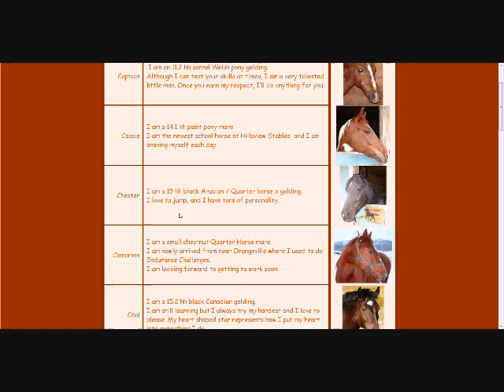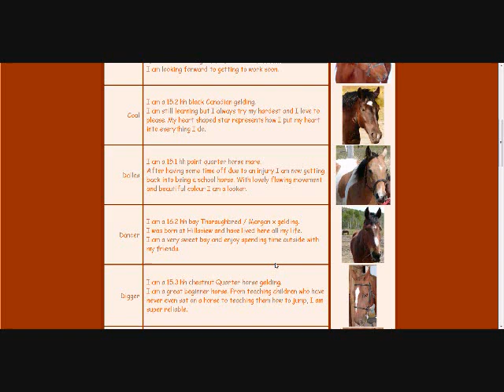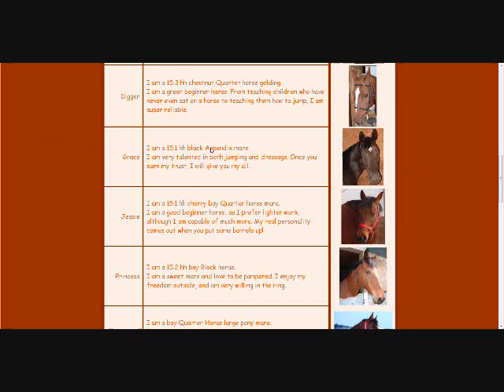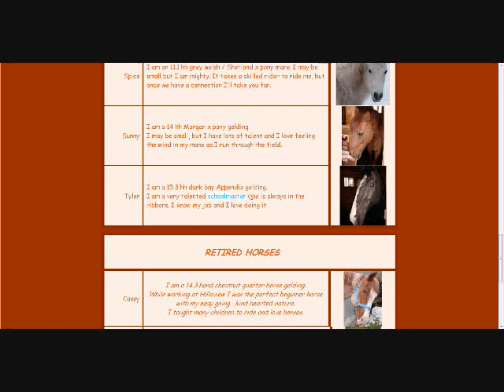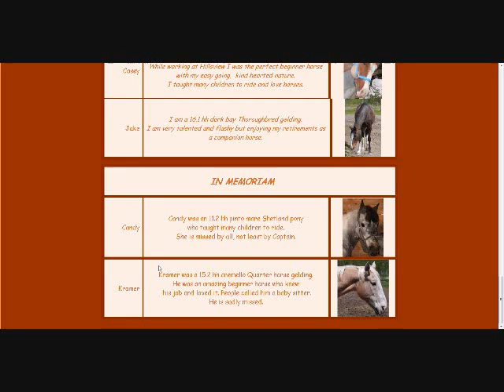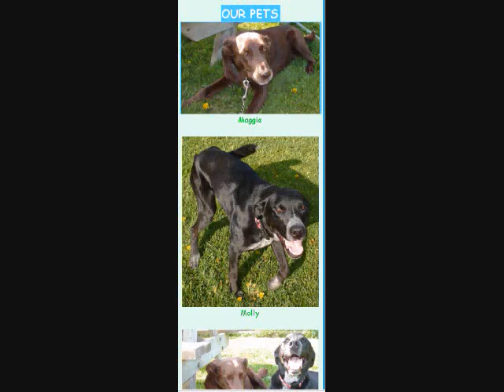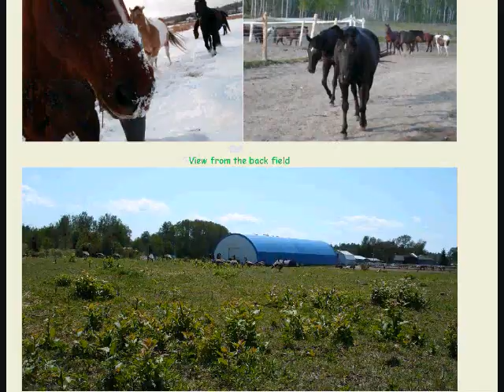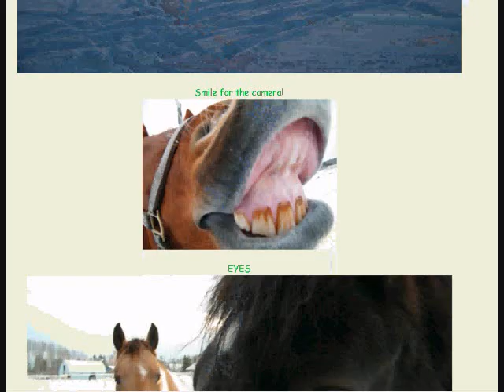Hillsview Stables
I would like to ride here. I might take the Intro lessons, for people who have never ridden, than join into a group. I want to ride Digger. For an explanation of each horse, since it's not good quality, PT me and I will send it. I'm soo excited! This is in my hometown. Not saying where I am, so don't even ask.